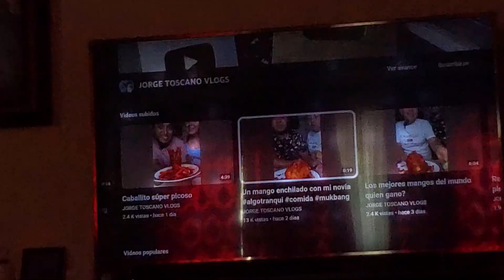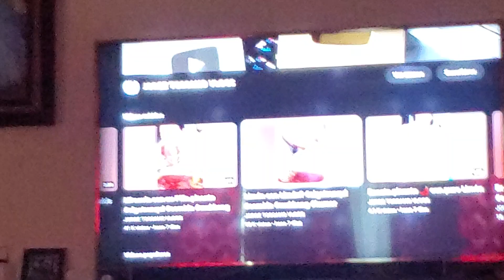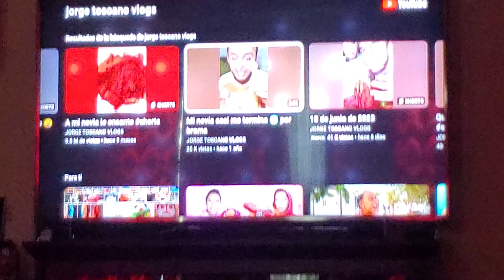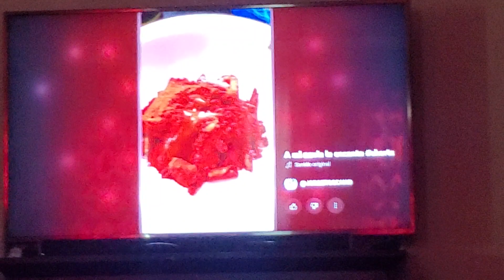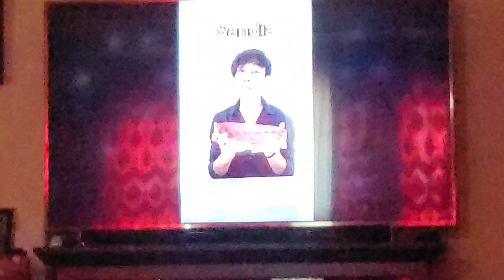Los mejores videos de jorge toscano vlogs parte 32